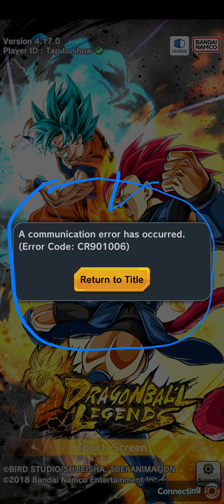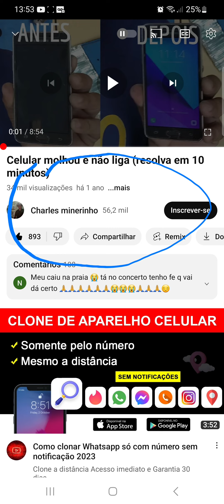SE ESSE ERRO ACONTECEU COM VOCÊ VEJA ATÉ O FIM! DRAGON BALL LEGENDS!